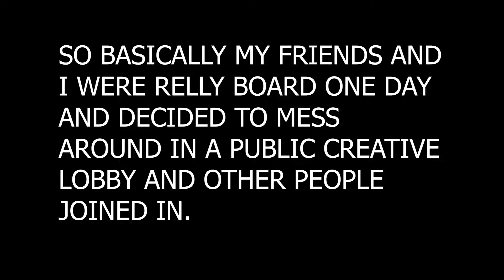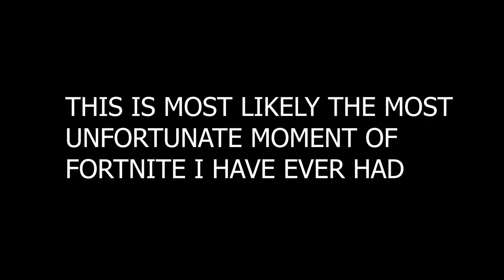Personal Fortnite Funny and Cool Moments (Chug Jug, Rap/beat box, Cool kills, etc)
It is a little cool at the start and REALLY funny after that, at least it is to me.

ily : TheDoobieDude